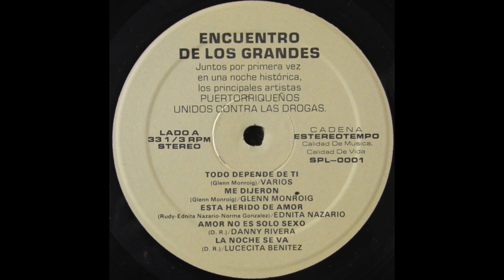Ednita Nazario - Mi Corazón Tiene Mente Propia (En Vivo)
Del Concierto "Encuentro De Los Grandes" - Centro De Bellas Artes, San Juan, Puerto Rico (1989)